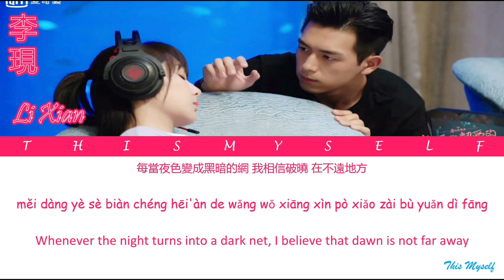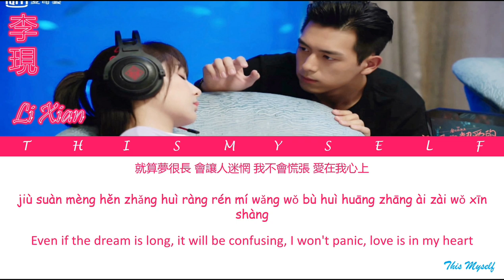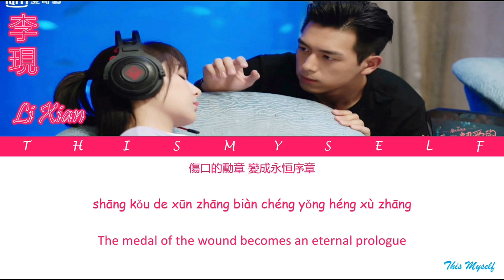Li Xian (李現) - For The Future (給未來) [Go Go Squid (親愛的，熱愛的) OST]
Li Xian (李現) - For The Future (給未來)

[Go Go Squid (親愛的，熱愛的) OST]